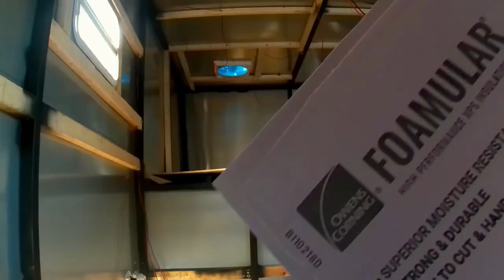Couple Builds Massive Truck Camper Start to Finish TIMELAPSE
Timelapse complete camper build Follow along as my wife and I build a truck camper to move into and live in fulltime.